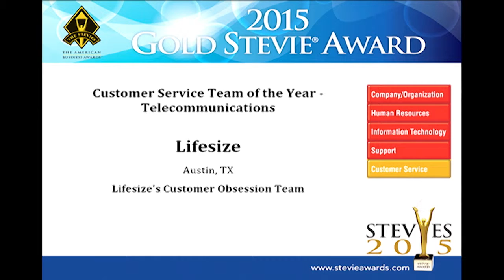Lifesize wins 2nd Gold Stevie Award at the 2015 Stevie Awards